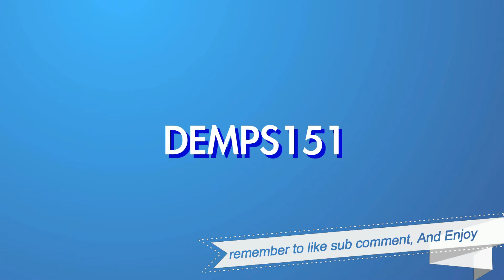DIRT RALLY, RENAULT 5 TURBO, NEW STUFF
Hi all I am demps151, this is dirt rally with some new things to play with well crash, lets get down and dirty

Team Mates
Cpl Hamster twitch